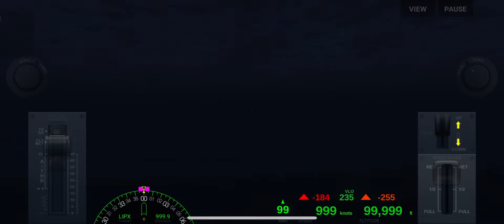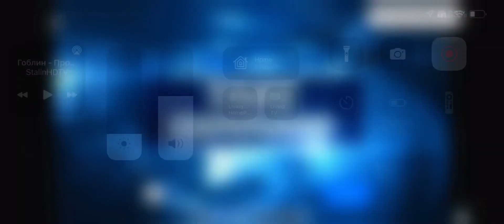Airliner commander. A320. Perfect landing at Mumbai.